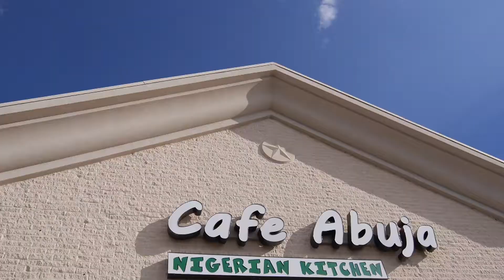CAFE ABUJA TVC